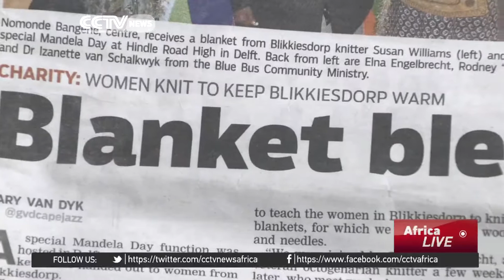67 blankets knit in honor of Mandela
A group of women in South Africa are knitting their way into the record books. Last year they vowed to create 67 blankets to mark Nelson Mandela's 67 years of struggle. Those blankets are not only a tribute to Madiba, but are also keeping others in the community warm this winter